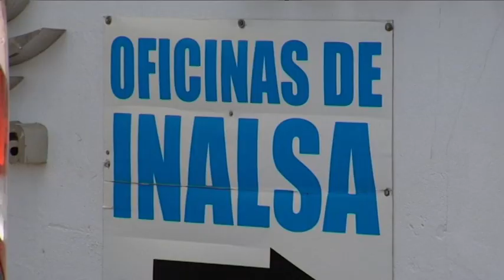"Si el agua vuelve a la gestión pública, espero que el PSOE no la dirija"